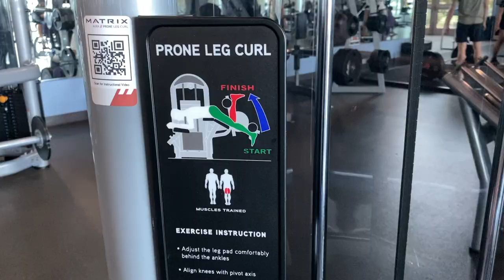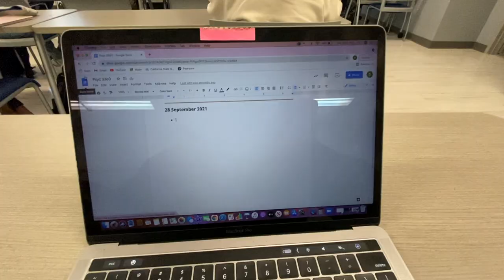a realistic day in the life of a college student //CSUSB 🐺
Hey besties❤️ I hope you guys enjoyed this vlog! In this vlog you guys follow me along a realistic day in the life of a commuter college student.